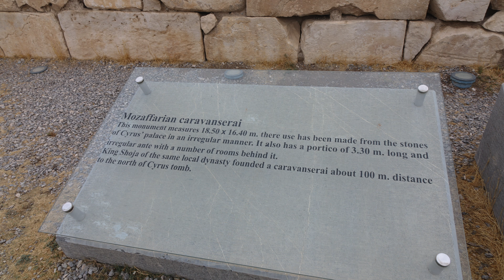Tomb of Cyrus Pasargadal Iran in 4K